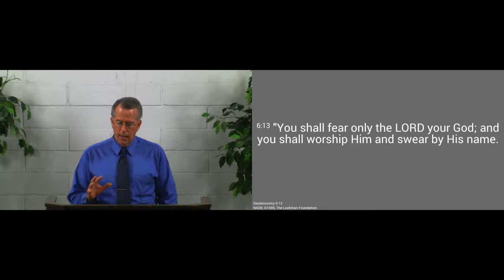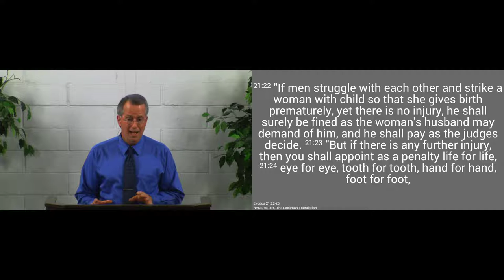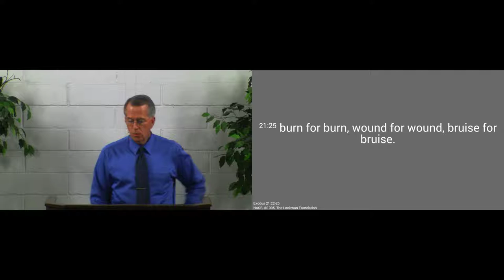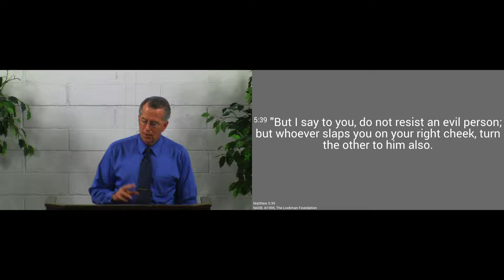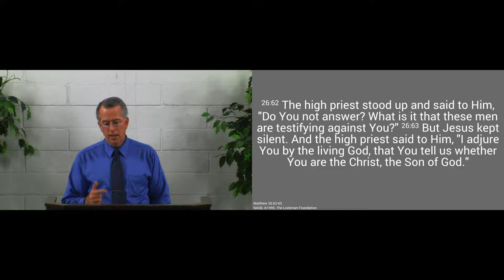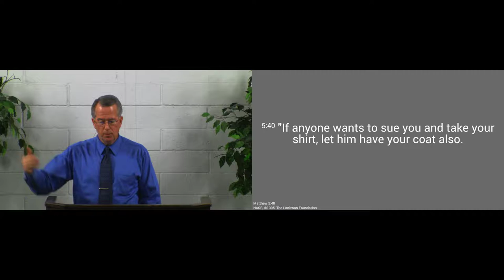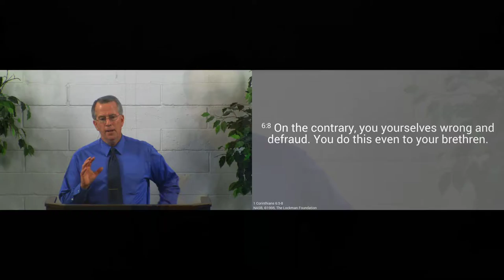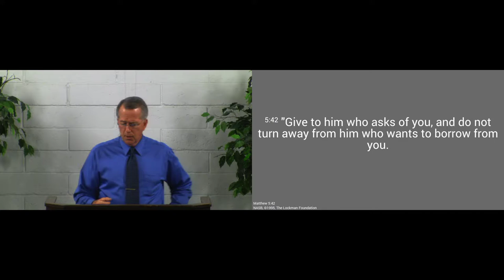171119pm - Mercy, Not Vengeance - Matthew 5:38-42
We are not to retaliate against those who injure us.